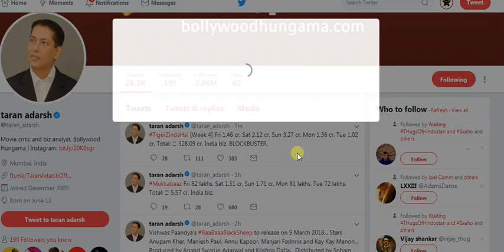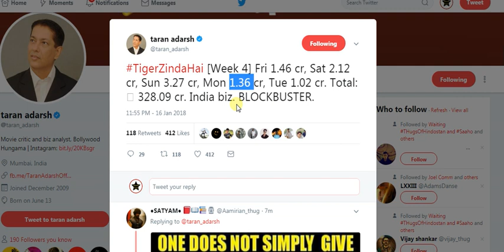Tiger Zinda Hai Box Office Collection Day 26